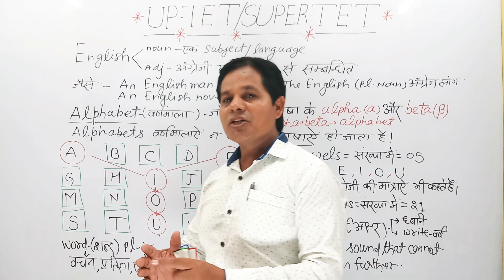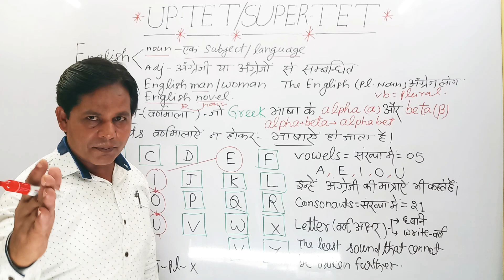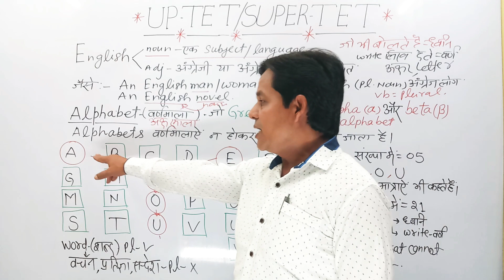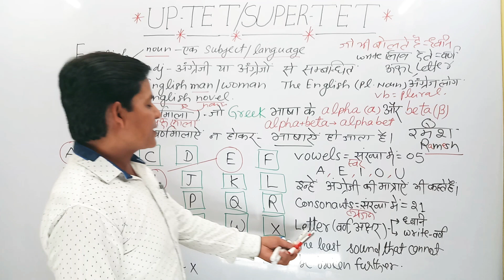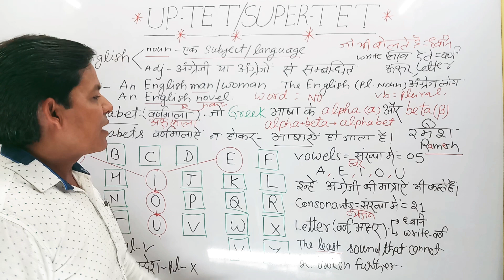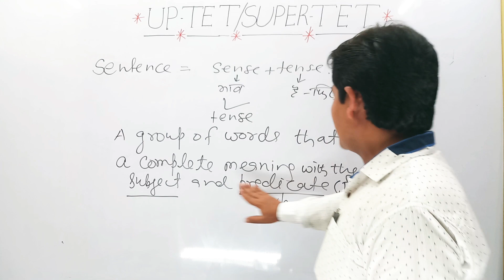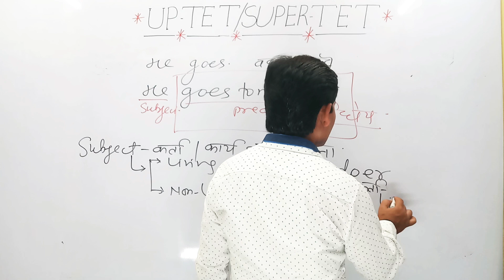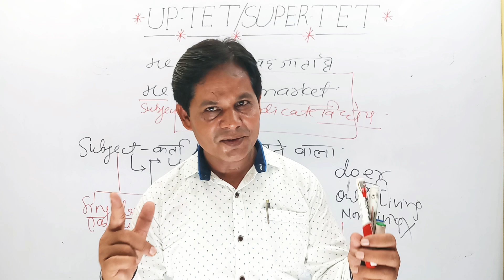Basics of English |Grammar |Class-01|UPTET 2019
For more pdf join telegram
ROYAGIC WAY
Welcome to all of you